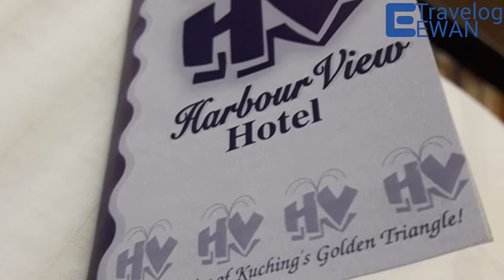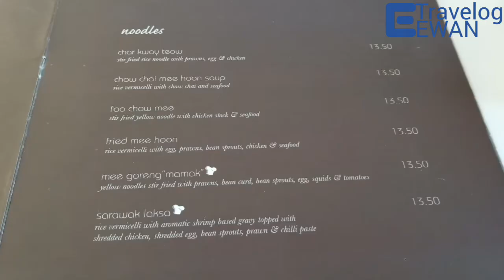HOTEL: Habour View Hotel, Kuching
TravelogEwan HOTELREVIEW
Habour View Hotel, 14-Storey 3 Star hotel in Kuching.

Hotel facilities
- Elevator
- Zodiac lounge with karaoke facilities
- Harapan cafe (serves Asian and International cuisine)
- WLAN with Internet access in lobby
- Breakfast

Room facilities
- Satellite TV
- Desk
- Telephone by the bed
- Mini-bar
- Coffee machine/tea-maker
- Temperature controls
- Centrally controlled ventilation
- Hairdryer

OPTIONAL
- Car Parking Space
- Tour Desk/Travel Counter